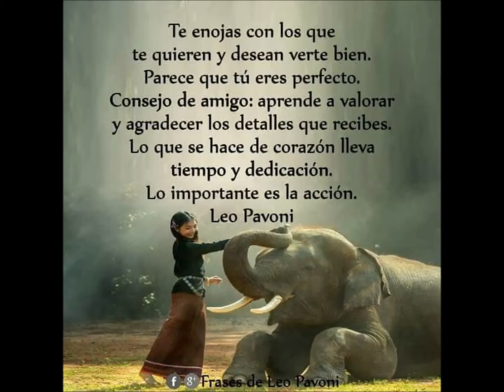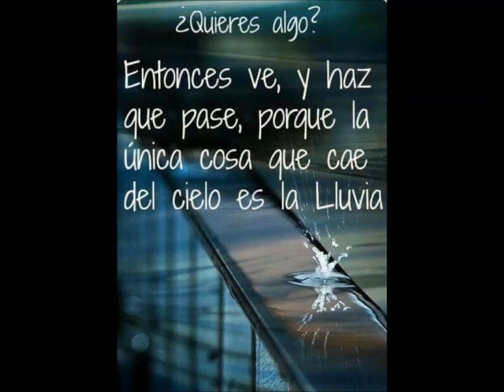PAZ DE HOGAR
Feliz fin de semana para todos espero DISFRUTEIS de la paz de hogar y de todo aquello que os agrade hacer. La vida es esto y poca cosa mas❤🌺🎵🎵❤